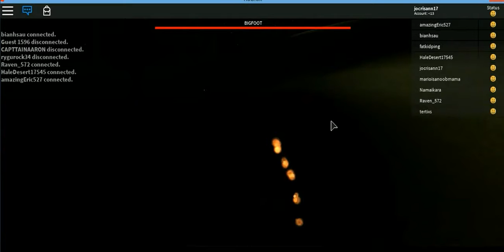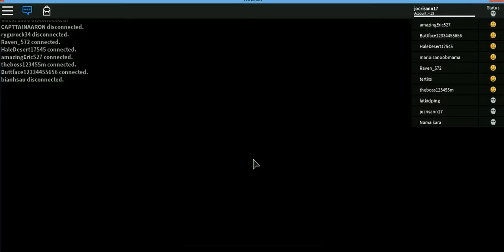big foot 2 -6